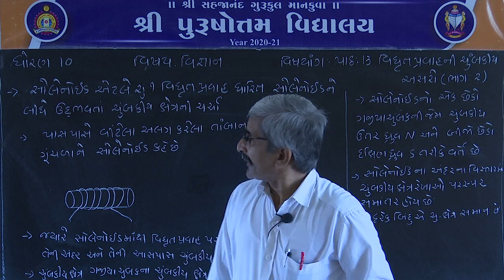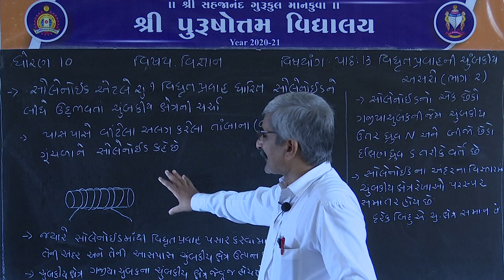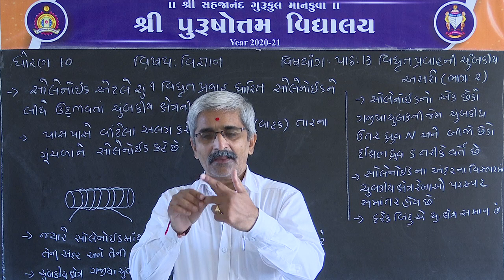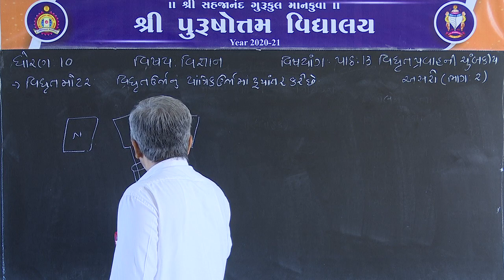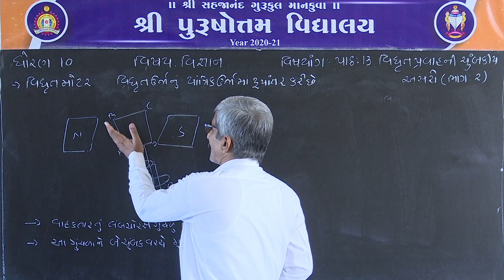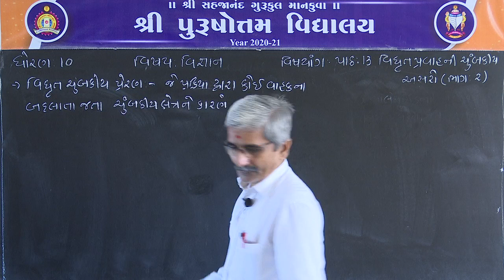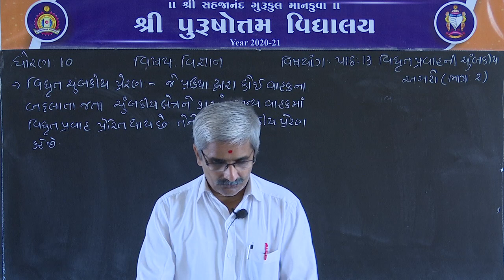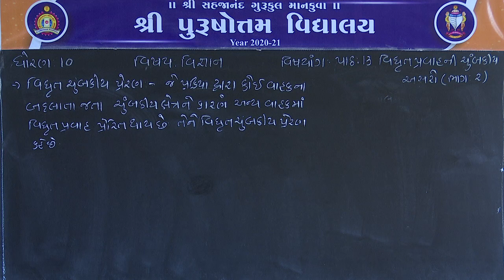SPV STD 10 SCIENCE VIDHYUT PRAVAH NI CHUMBAKIYA ASARO PART 2